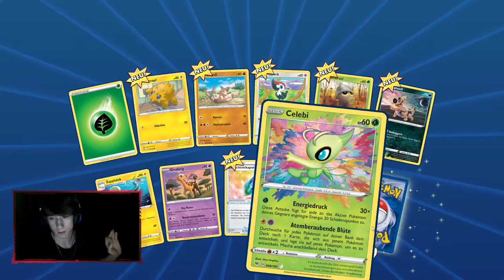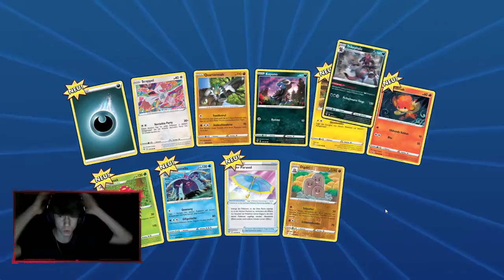Ich zocke zum ersten mal mit Pokemon KARTEN / Pokemon TCG Online GamePlay